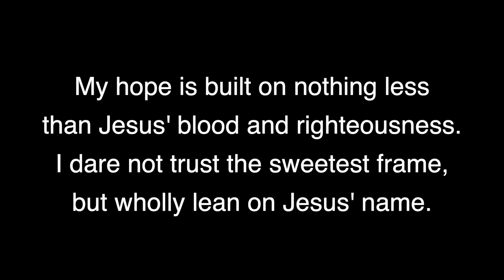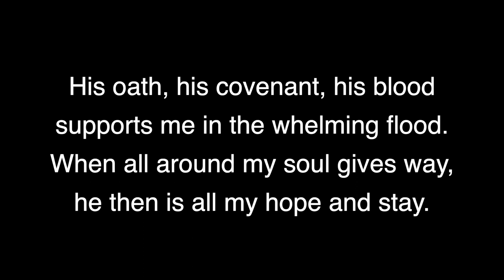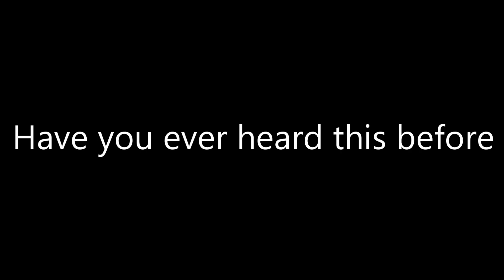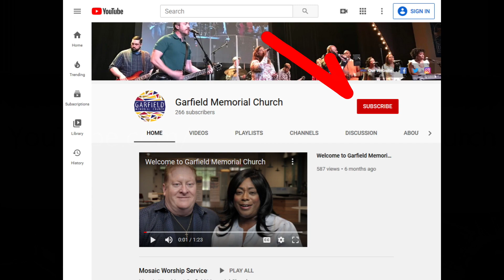Heritage Worship Service October 4, 2020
with Chancel Choir
Communion Sunday
Pastor Chip Freed: "Reconciled: One New Humanity"